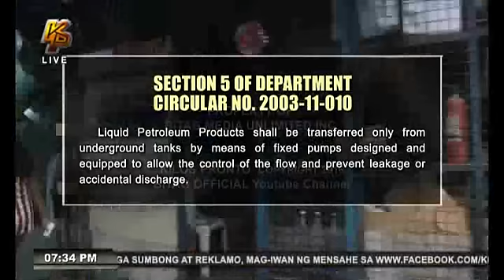"PAIHI," HULOG SA BITAG-KILOS PRONTO! (Part 2)